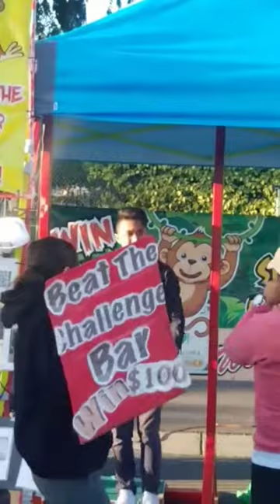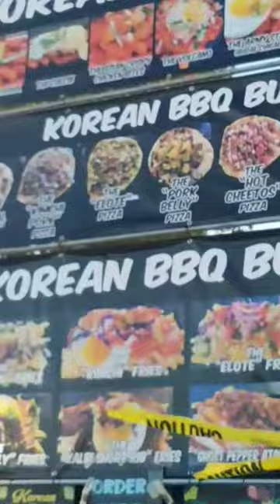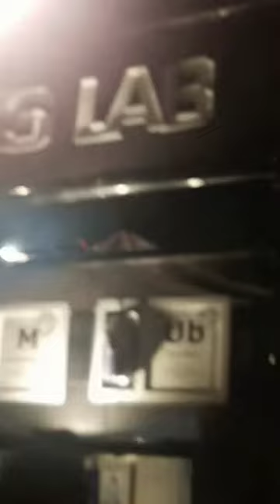Snapchat Vlog #72: NorCal Night Market and Toe Sucking